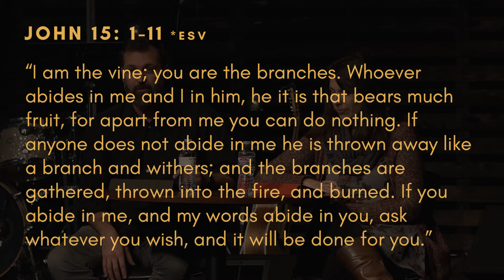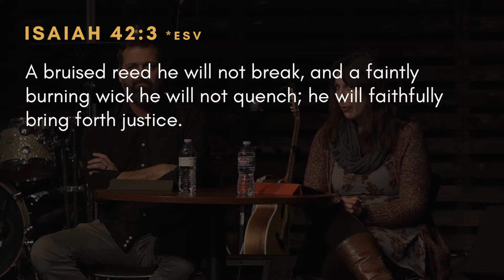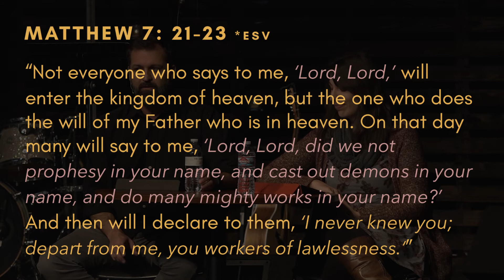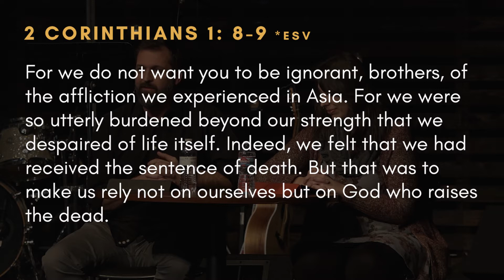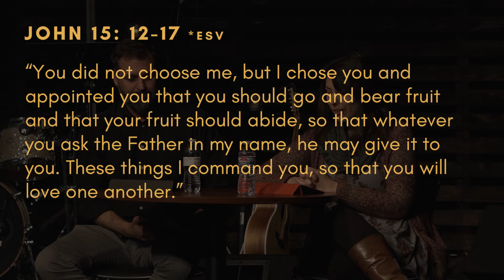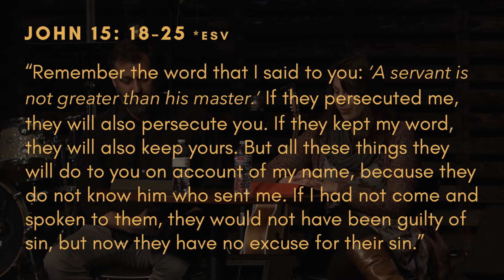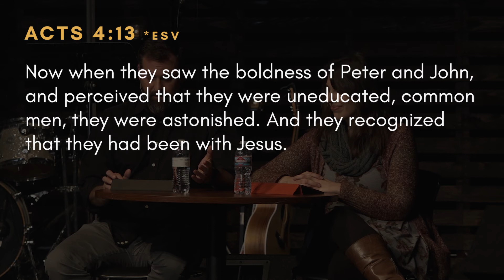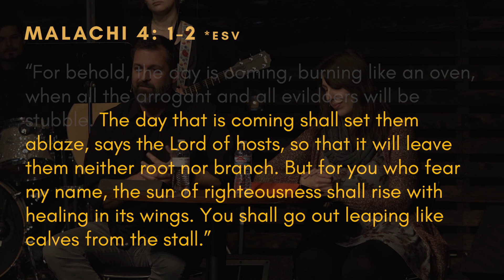7-2: I Am the Vine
JOHN 15 / We need to abide by rooting ourselves in Jesus' Word, trusting in His faithfulness, and resting in the fullness of His love. The result of not abiding is striving, and the promise of abiding is joy.

Pastors Bruce Stefanik and Jason Treadwell
Church on the Hill: South Campus